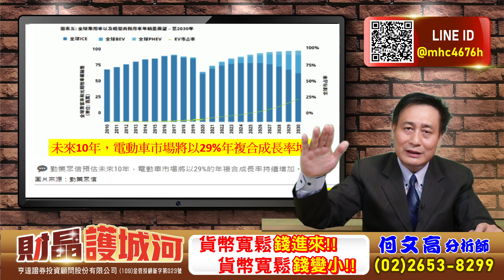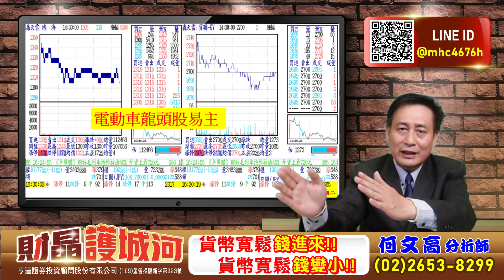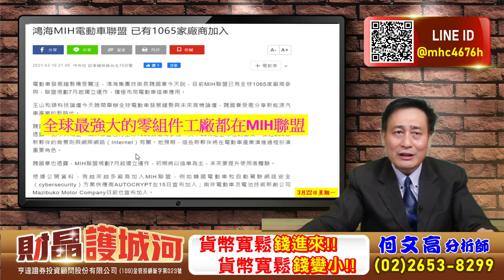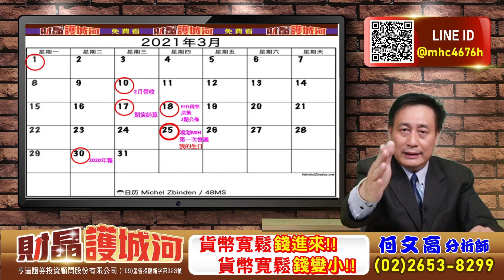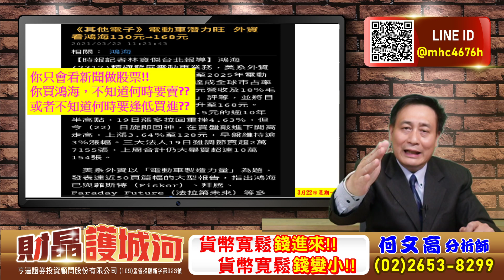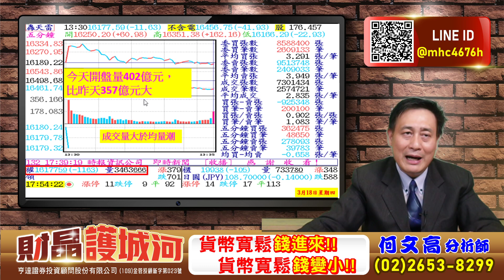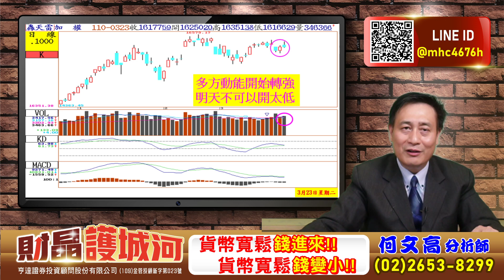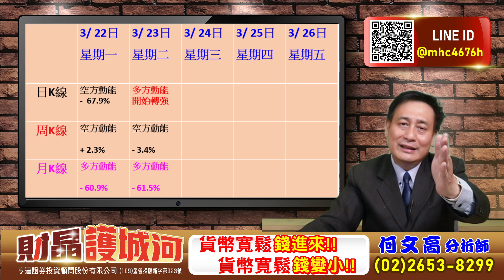20210323 財晶護城河 何文高分析師 貨幣寬鬆錢進來!! 貨幣寬鬆錢變小